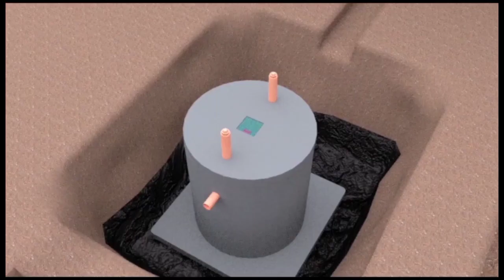Ojjakwejjusa Okuvuma Bobi wine Ebya Alien skin Okulumba Bobi wine biwanvuye Nup etabuse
Bobi Wine Doesn’t Pay His Body Guard…Yava Dda Kumulamwa ba Foot Soldier tabasasula:—- AlienskinUg